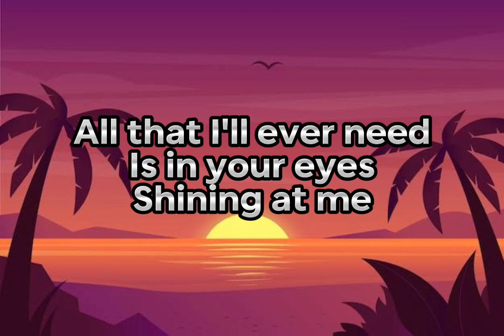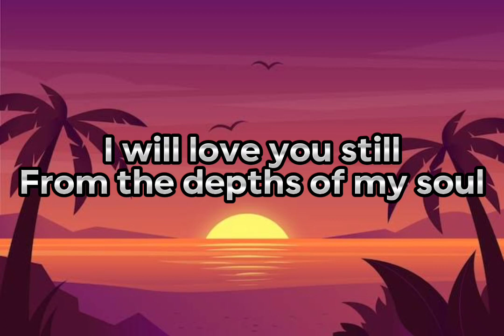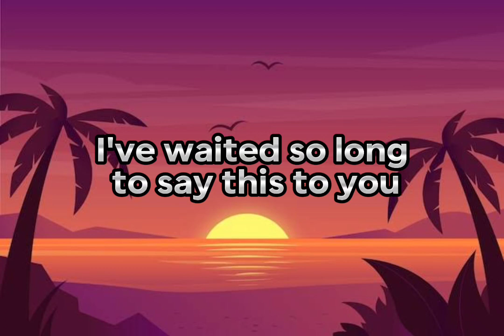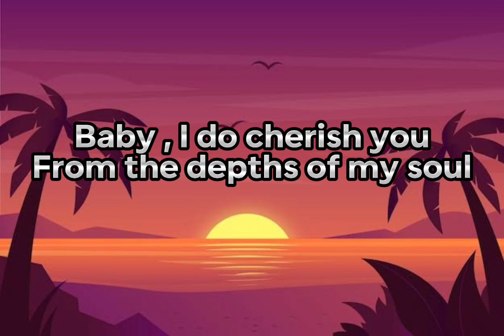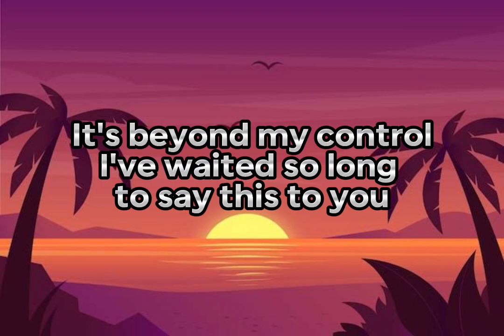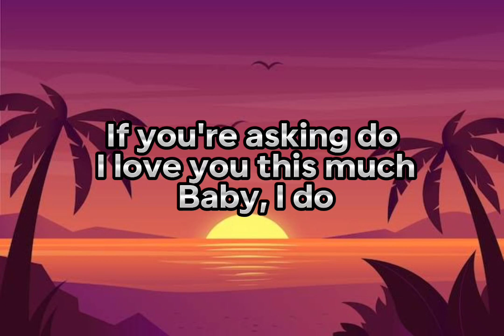I DO ( CHERISH YOU ) - 98 DEGREES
I DO ( CHERISH YOU ) - 98 DEGREES  @Shannelmusic

"I Do (Cherish You)" is a song written by Keith Stegall and Dan Hill.[2] It was first released in February 1998 by American country music artist Mark Wills. The first single from his second album Wish You Were Here, it became his third top ten hit on the US Billboard Hot Country Singles & Tracks (now Hot Country Songs) chart that year.